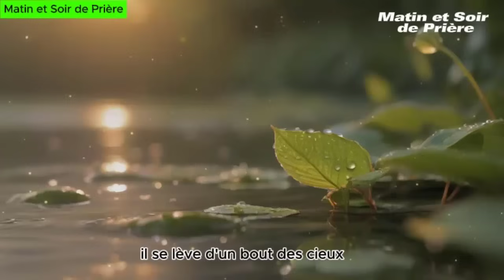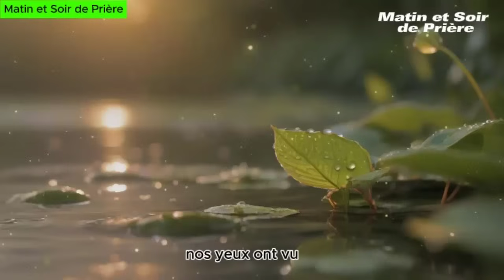11 PSAUMES DE RETOUR A L'ENVOYEURS - Psaumes de Combat Spirituel - Matin et Soir de Prière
11 PSAUMES DE RETOUR A L'ENVOYEURS - Psaumes de Combat Spirituel - Matin et Soir de Prière
11 PSAUMES DE RETOUR A L'ENVOYEURS - Psaumes de Combat Spirituel - Matin et Soir de Prière
11 PSAUMES DE RETOUR A L'ENVOYEURS - Psaumes de Combat Spirituel - Matin et Soir de Prière